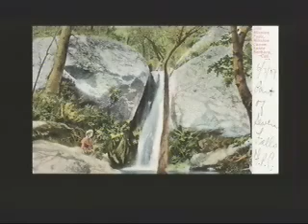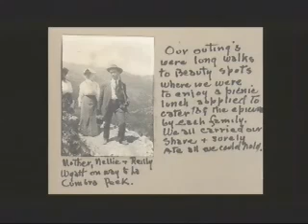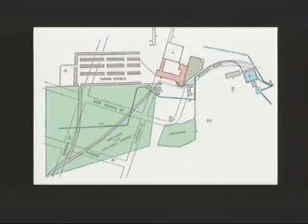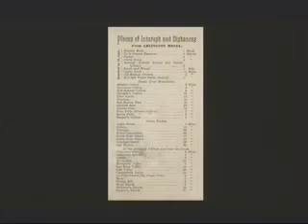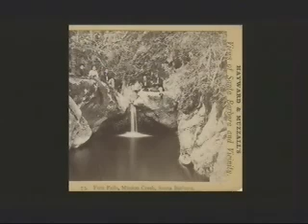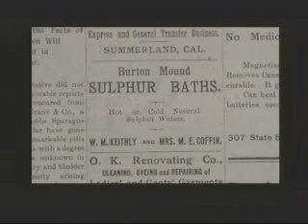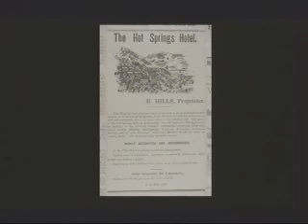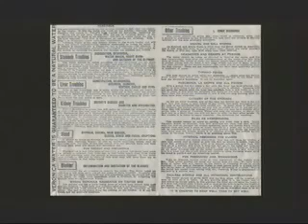"The Search for Water" Community Forum featuring Neal Graffy (Spanish) - 2011-09-19